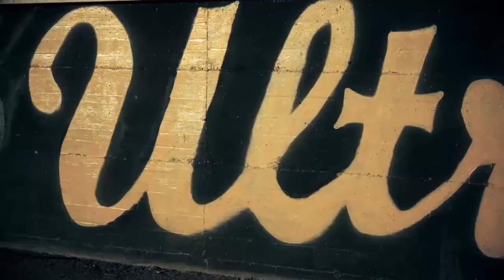PICCHIO CLUB - puntata del 12 marzo 2019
Picchio Club, trasmissione condotta da Mario La Rocca e Martina Micucci. Puntata del 12 marzo 2019. Ospiti in studio: Angelo Camaiani, Stefano Cappelli e Gianluca Biondi.  Intervista al presidente dell'Ascoli Calcio, Giuliano Tosti.
Servizi di Gianluca Biondi e Cristiano Pietropaolo,